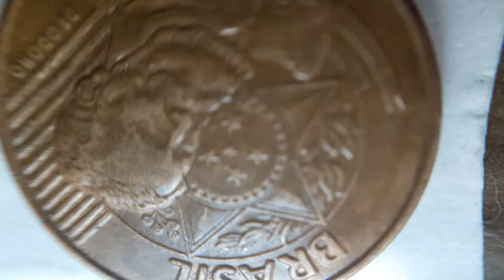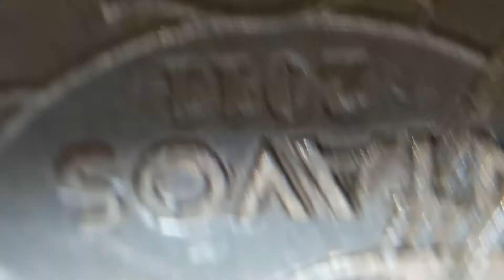25pts erró doblada en cts 2011 Brasil